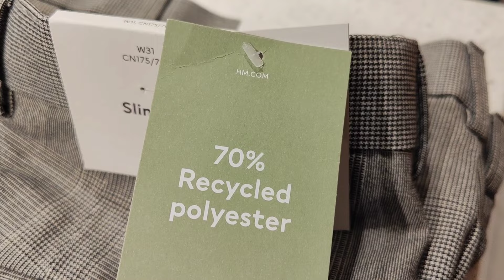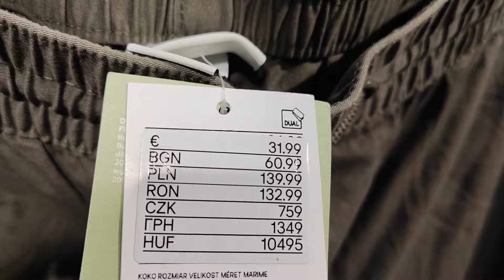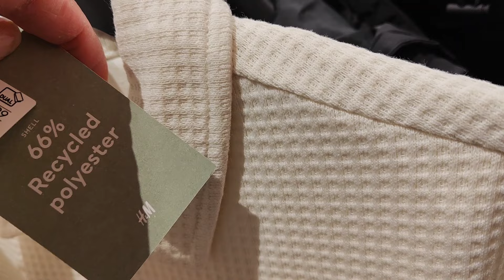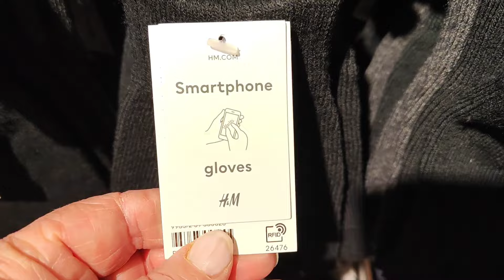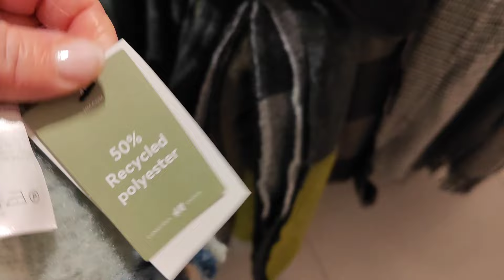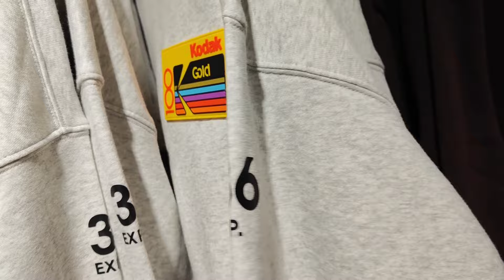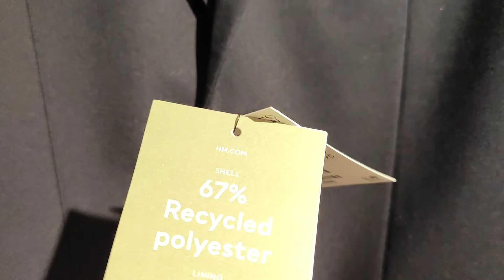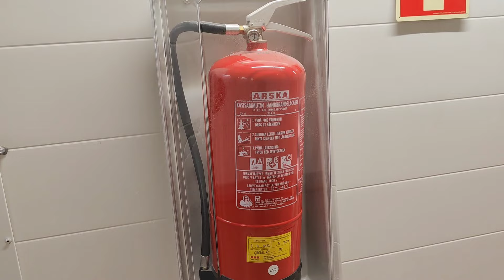Из чего шьют Мужскую одежду в H&М? Плюсы и Минусы переработанного полиэстера? Шопинг 2024. Финляндия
- одежда больших размеров в Финляндии